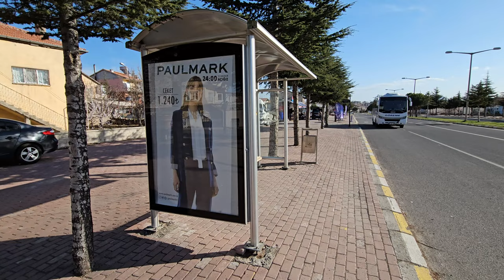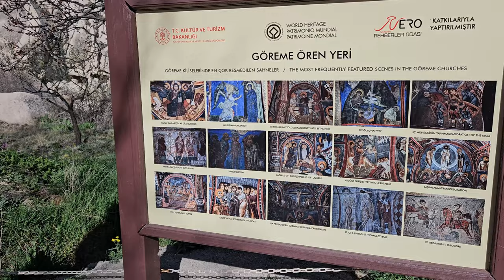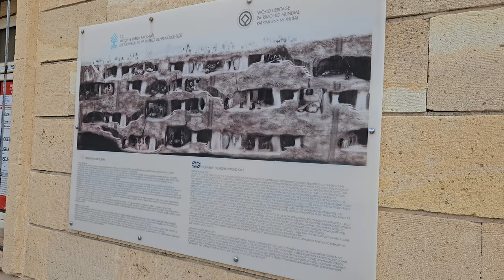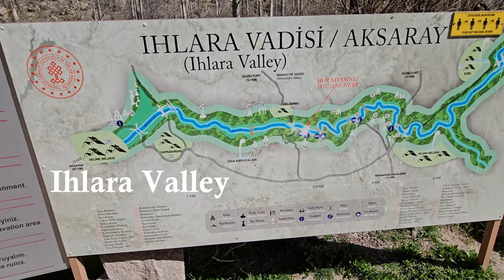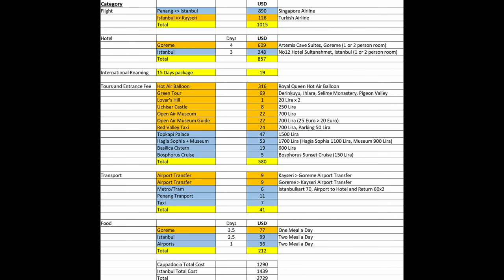Cappadocia Travel Guide: Balloon Ride, Love White Valley, Rose Red Valley, Green Tour, food and more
Cappadocia Travel Guide. Detailed travel guide for those planning a trip. This video highlight 12 places visited in Cappadocia.

Locations visited: Balloon Ride, Love Valley, White Valley, Uchisar Castle, Lover's Hill, Goreme Open Air Museum, Rose Valley, Red Valley, Red Valley Sunset Viewpoint, Green Tour, Goreme Panoramic Viewpoint, Derinkuyu Underground City, Ihlara Valley, Selime Monastery, Pigeon Valley Viewpoint

Included trip cost as reference. And Turkish foods!

Timestamps:
0:37 Balloon Ride
2:30 Love and White Valley
4:41 Uchisar Castle
5:55 Lover's Hill (Sunset)
7:17 Lover's Hill (Sunrise)
8:09 Goreme Open Air Museum
9:21  Rose and Red Valley
12:43 Red Valley Sunset Viewpoint
13:27 Goreme Panoramic Viewpoint
14:14 Derinkuyu Underground City
15:29 Ihlara Valley
16:24 Selime Monastery
17:15 Pigeon Valley Viewpoint

I will try to answer any questions viewers may have so do leave a comment or question.